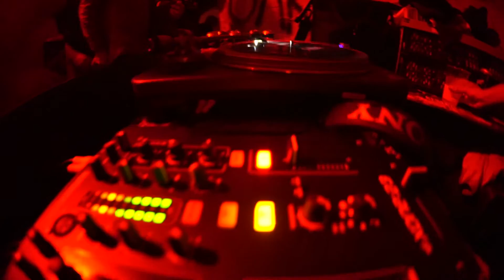08.04.2016 - VIENNA ROOTIKAL LS. RAS DIGBY (LONDON/UK) @ VENSTER 99 - PART 11